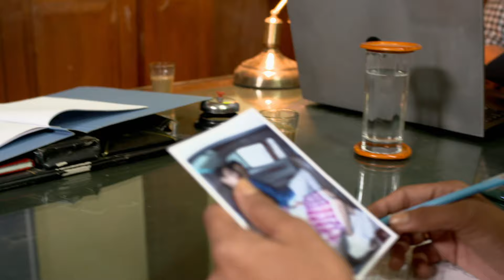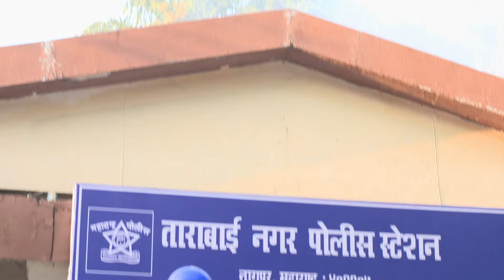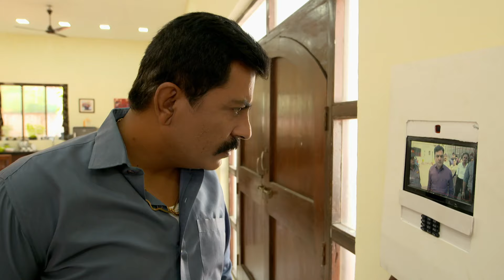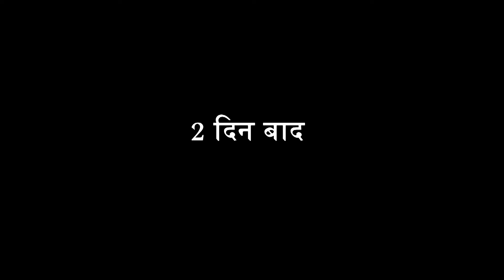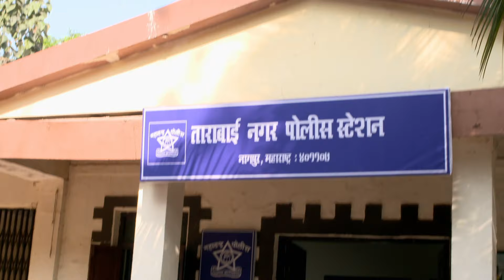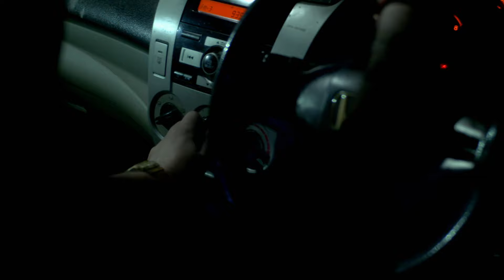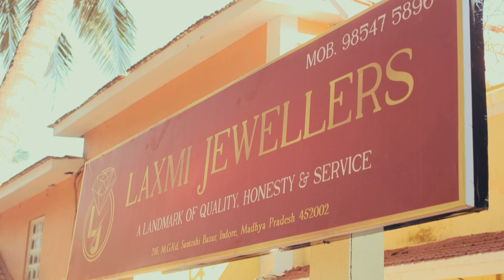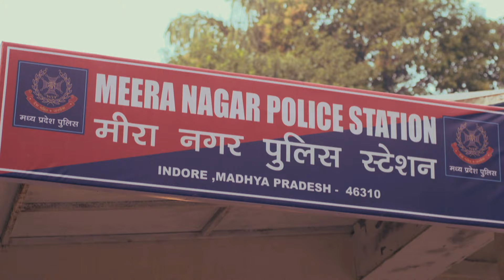Nidhi का एक नेता से जुड़ा नाता | Crime Patrol | Crime Patrol 2024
SonyCPNew